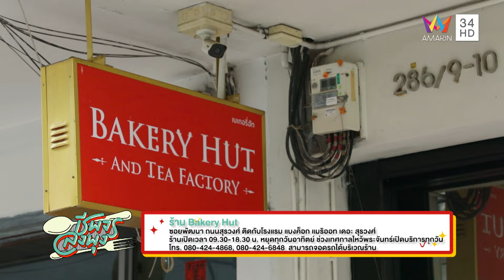ร้าน Bakery Hut | ชีพจรลงพุง | 7 ก.ย. 67 (1/2)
รายการ ชีพจรลงพุง ดำเนินรายการโดย "ไข่มุก เพิร์ลรดา" และ "ปอ อรรณพ" จะพาไปกินของอร่อยเริ่มกันที่ร้านแรก "ร้าน Bakery Hut" ถ้าพูดถึงขนมไหว้พระจันทร์ที่มีสีสันและมีไส้สุดพรีเมี่ยมให้เลือกกว่า 100 รสชาติต้องที่นี่เลยกับเมนูขนมไหว้พระจันทร์หลากรสชาติที่มีเอกลักษณ์สุดๆ ขอแนะนำ “แบล้คทรัฟเฟิล แมคคาเดเมีย” แบล็คทรัฟเฟิลที่นำเข้าจากอิตาลี กลิ่นหอมละมุน “ส้มยูซุซากิ” รสชาติเปรี้ยวอมหวานลงตัว หรือจะเป็นรสชาติคุ้นเคยอย่าง “มะม่วงน้ำปลาหวาน”  รสชาติที่จัดจ้านและเข้มข้นและขายดีสุดๆ เทศกาลไหว้พระจันทร์ปีนี้เหมาะมากสำหรับการซื้อเป็นของขวัญฝากญาติผู้ใหญ่ แพคเกจจิ้งสวยงามสุดๆ

ไปต่อกับ "ร้าน  Burin Burger & Steak" ร้านเบอร์เกอร์โฮมเมดแสนอร่อยที่ซ่อนตัวอยู่ในย่านบ้านหม้อ เป็นร้านเล็กๆแต่คุณภาพพรีเมียมสุดๆ เมนูแนะนำ ชีสลาวาเบอร์เกอร์หมูคุโรบูตะ หมูชิ้นโตกับแป้งเบอร์เกอร์โอมเมดที่ราดชีสเยิ้มๆหอมยั่วยวน เบอร์เกอร์ล้มวัว ที่เสิร์ฟมา 3 ชั้น พร้อมซอสพริกไทยสดสูตรทางร้านก็เด็ดไม่แพ้กัน แต่ละเมนูจะอร่อยขนาดไหน ติดตามทั้งหมดได้ในรายการ